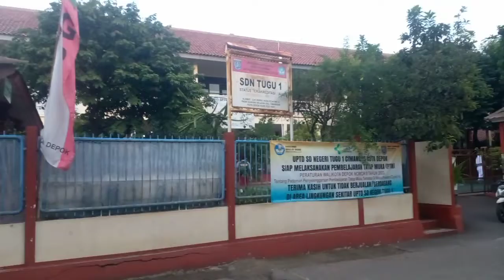Ketoprak Pak Kumis | Depan SDN TUGU 1 Depok | sahabat mm itu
Yuk sahabat ... cobain kuliner yang satu ini